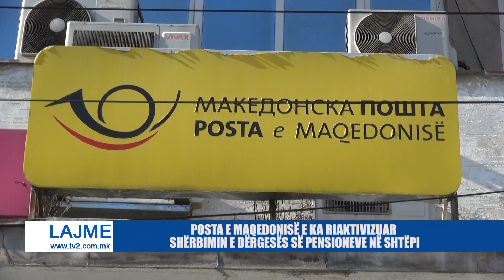POSTA E MAQEDONISË E KA RIAKTIVIZUAR SHËRBIMIN E DËRGESËS SË PENSIONEVE NË SHTËPI